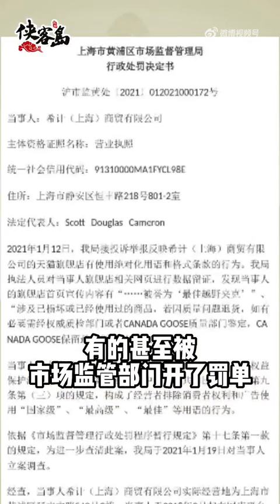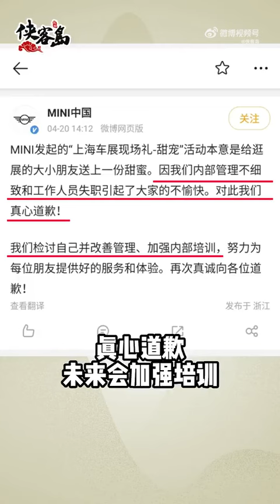侠客岛评宝马看人下菜碟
如何看待宝马车展冰淇淋事件大家计较的不是冰淇淋这小东西，而是这区别对待、两副面孔的做法。外企在中国发展，没得说，大力欢迎；但开门迎客做生意，一视同仁、普遍尊重您得做得到吧，否则不成了看人下菜碟？刚刚，宝马MINI品牌方做了回应，说这是工作人员失职，真心道歉，未来会加强培训。怎么看这回应，大家自己心里有杆秤就可以了。毕竟宝马的CEO刚刚说过一句话，说“今日中国之动向，将引领明天世界之方向”，对照这话看，恐怕的确得好好改善管理了。